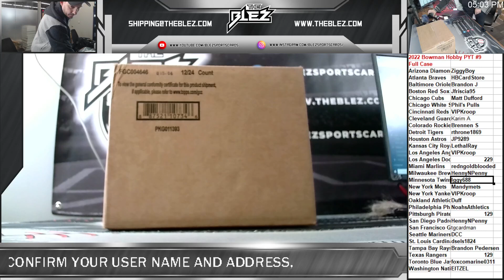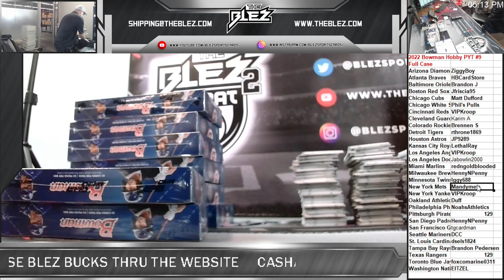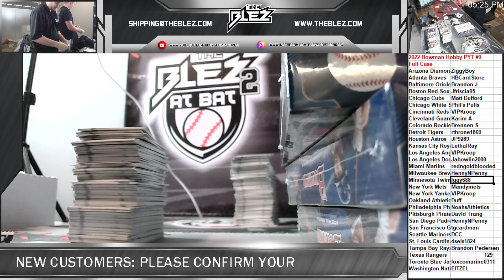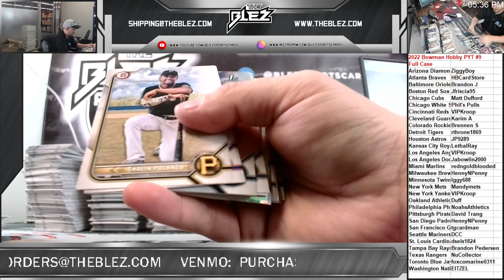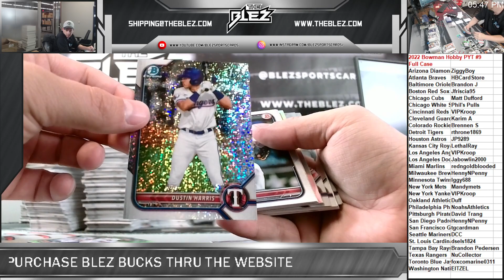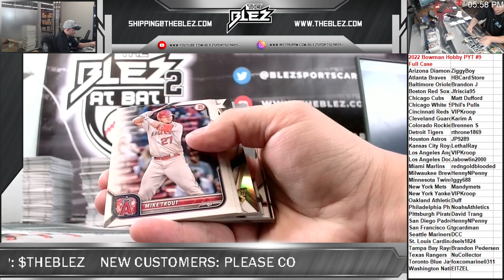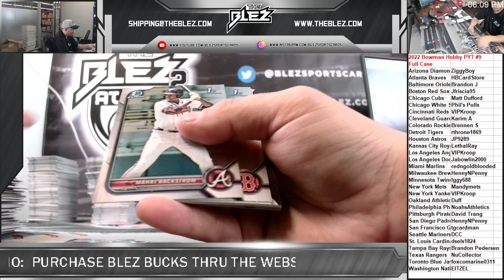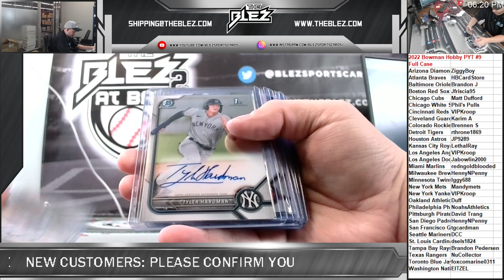2022 Bowman Hobby Full Case PYT #9